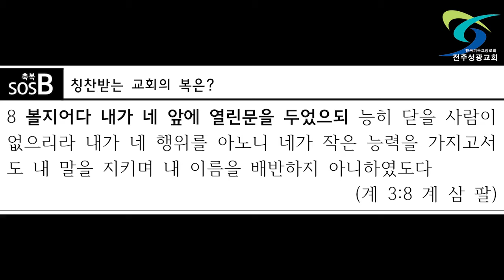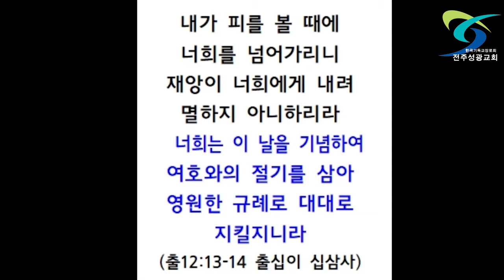자기가 하나님이 되어 살려고 하는 것이 우상이다 (20.05.02)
본문 [신12:20-32]